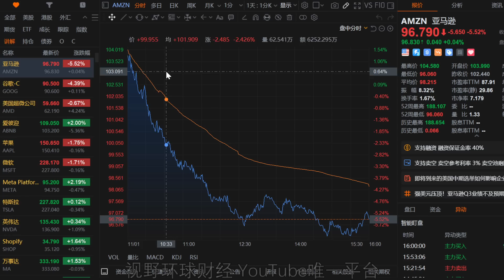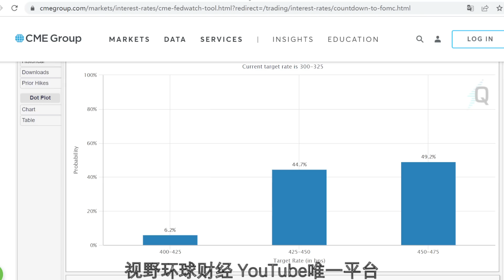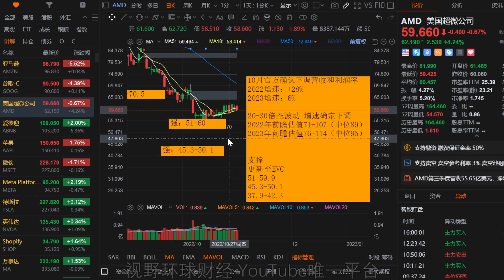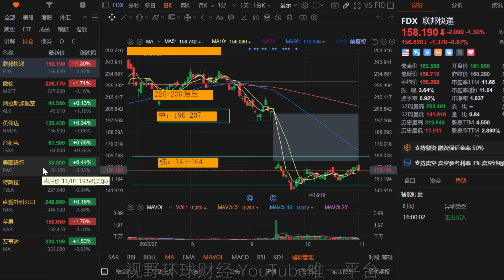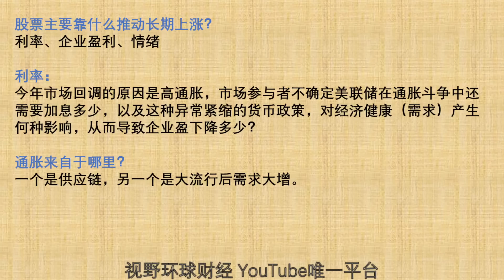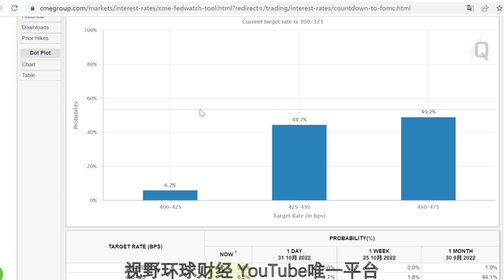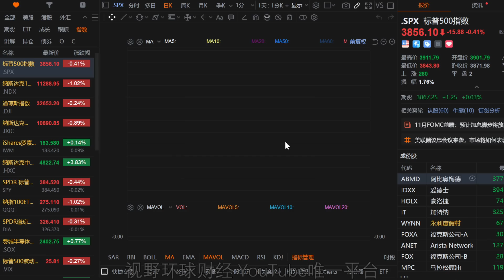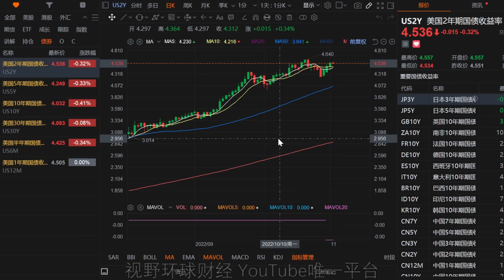美股 做多VS做空？交易预期一次讲清楚！ AMD没有更糟！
【更新频率】